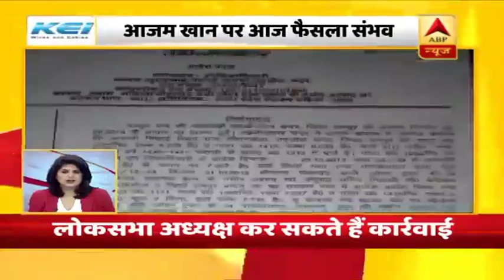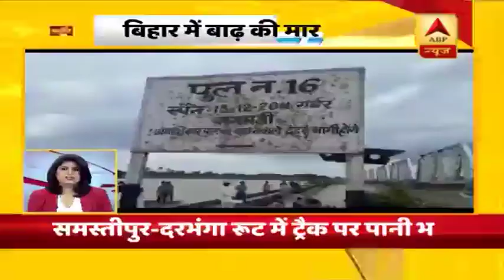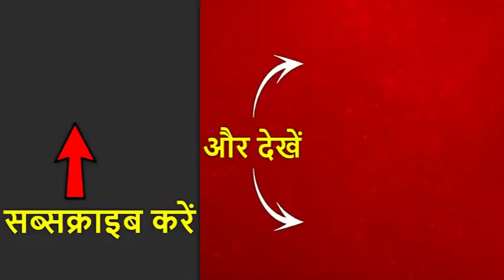कर्नाटक में आज बहुमत साबित करेंगे येदुरप्पा । देखिए सुबह की बड़ी खबरें | ABP News Hindi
कर्नाटक में आज बहुमत साबित करेंगे येदुरप्पा,सुबह 10 बजे से शुरू होगी विधानसभा की कार्यवाही, विश्वास प्रस्ताव रखेंगे येदुरप्पा.
चौथी बार कर्नाटक के सीएम बने येदुरप्पा को बहुमत साबित करने का पूरा भरोसा, कहा हमारे पास बहुमत के लिए जरूरी नंबर मौजूद.
विधानसभा के मौजूदा गणित में बीजेपी के पास बहुमत का आंकड़ा, अभी बहुमत के लिए 104 विधायकों की जरूरत, बीजेपी के पास एक निर्दलीय को मिलाकर 106 विधायक.
कर्नाटक में बागी विधायकों के भविष्य पर सवाल, पहले तीन और कल 14 विधायक अयोघ्य घोषित, विधानसभा के मौजूदा कार्यकाल 2023 तक नहीं लड़ पाएंगे चुनाव.

देखिए सुबह की बड़ी खबरें